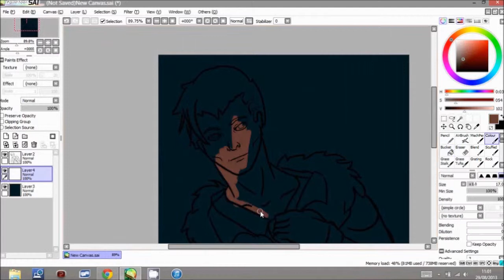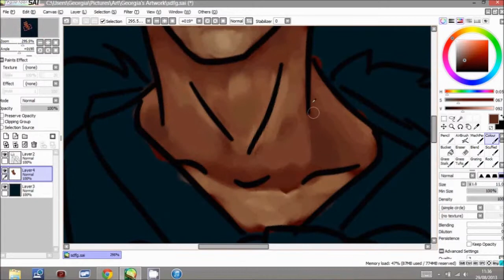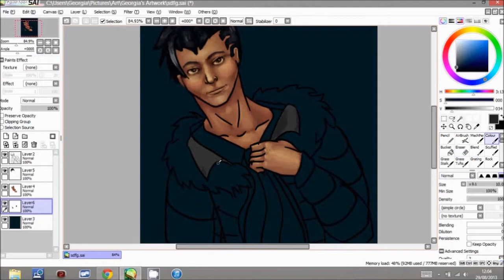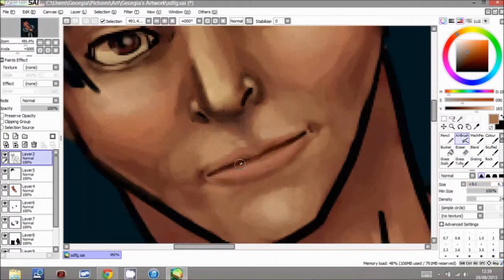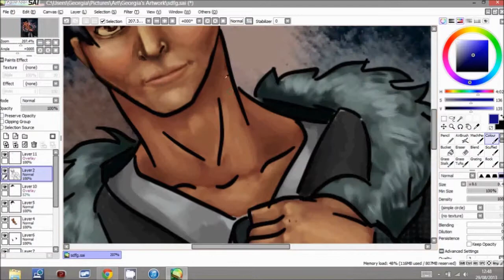Speedpaint, Character Face Portrait Digital Painting Art Process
The process I used for the speedpaint portrait of a members (of Gaia Online)'s male character, Perseus, in Paint Tool SAI. This took about 2 hours in total, I dilly-dallied a bit I think! To see the completed artwork, see the end of this description.
Music used is "Familiar Dwellings" and "Catch Fire" or something, from the ezvid freeware (imported into windows movie maker because ezvid is glitchy as all hell). I use a wacom bamboo pen on Paint Tool SAI.